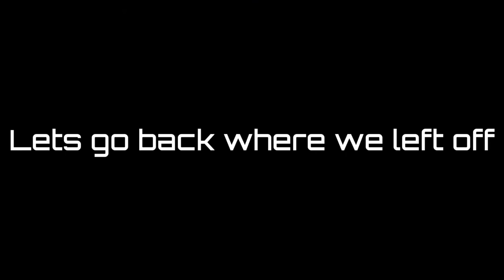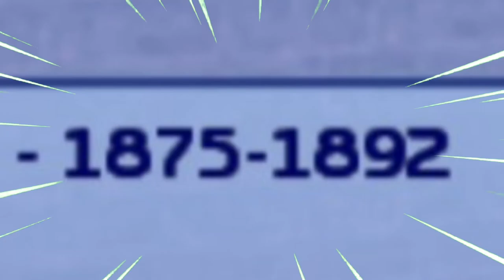MYSTERY OF VIRGINIA FENG - The Sims 2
While we are finding Roberta's parts. We meet a creepy reporter who is desperate to know about Virginia Feng from the Saloon which is creepy